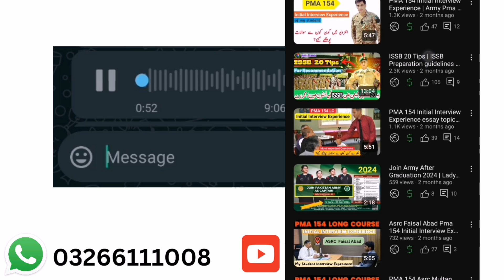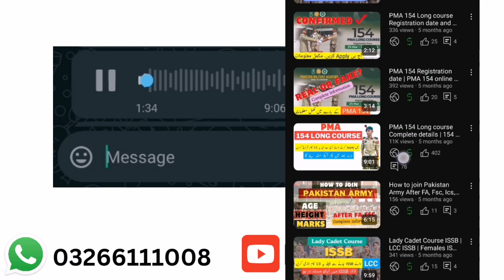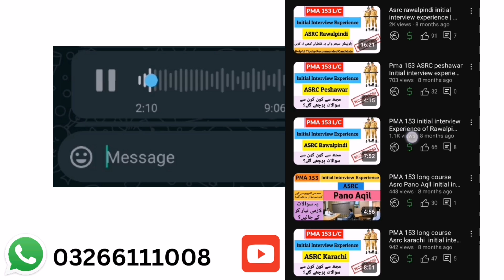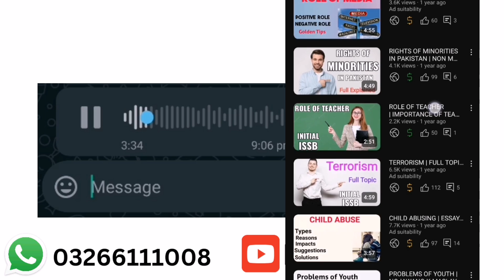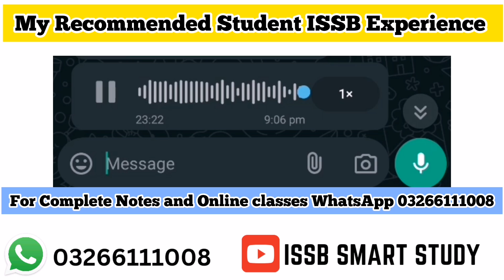ISSB Recommended candidate Experience | ISSB Test preparation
This Video is about ISSB Recommended Candidate Experience.
ISSB Group Discussion, Lecturate, Pgt, Command Task, Individual obstacles and ISSB deputy president Interview.